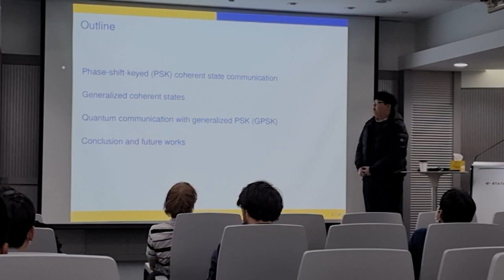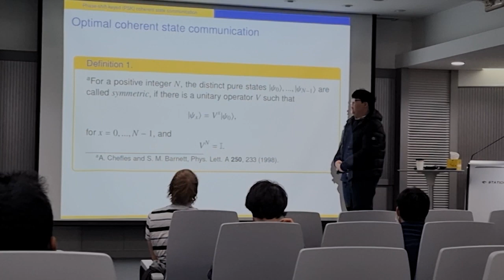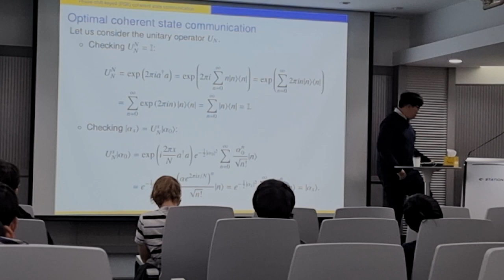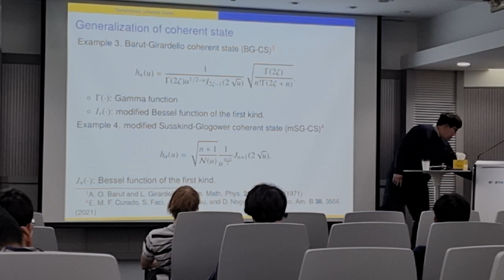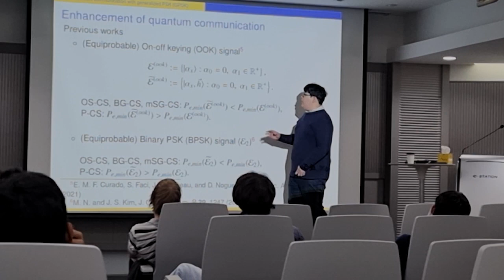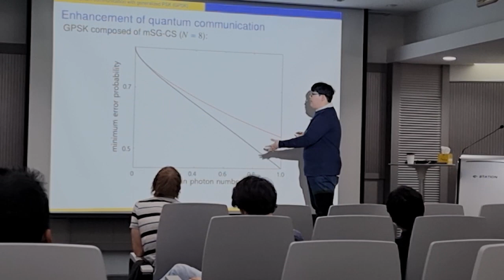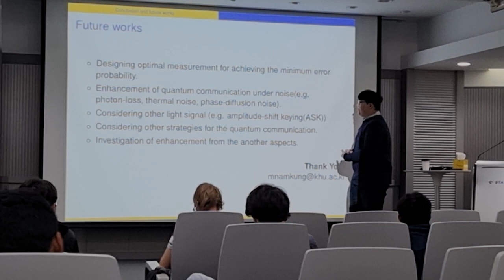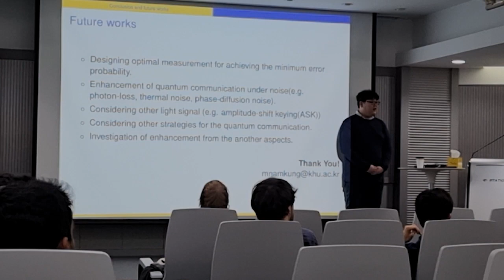2023 KAIST - Nagoya GEnKO Workshop (Min NamKung)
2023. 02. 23. KAIST - Nagoya GEnKO Workshop